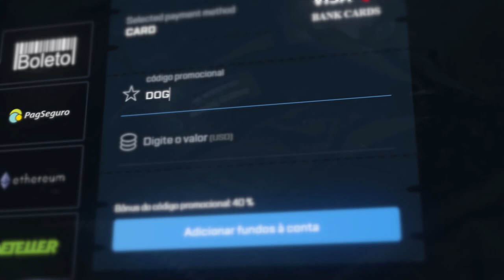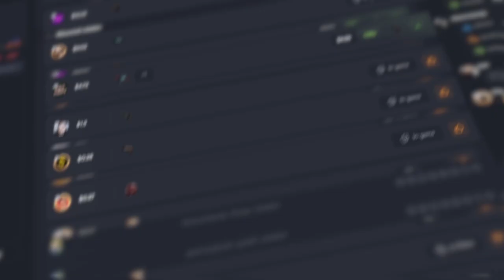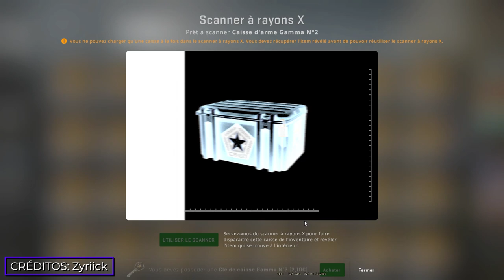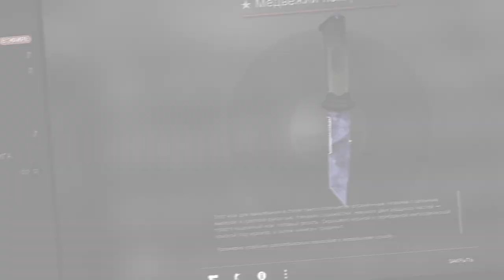1 caixa da valve e sua vida mudou… MELHORES DROPS de FACA em JUNHO de 2021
Hoje, trago para vocês os melhores drops de skins do CS:GO do mês de Junho desse ano! Rolou drop de muitas skins raras e até drops no X-ray do CS!